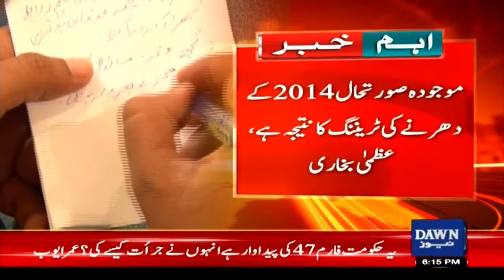'Don't Become Chief Minister KPK Maula Jatt' Azma Bukhari Lashes Out on CM KPK Ali Amin Gandapur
'Don't Become Chief Minister KPK Maula Jatt' | Breaking News | Dawn News

'وزیراعلیٰ کے پی کے مولا جٹ نہ بنیں'